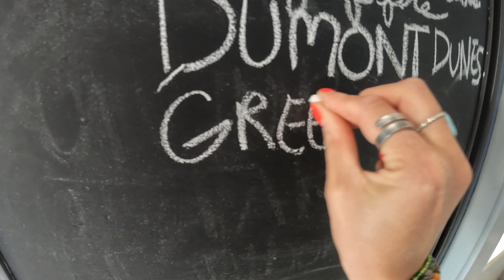Watermelon Crawl Day 2: Exploring Utah’s Scenic Back Country Trails!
Dear Diary,

Here we are for day 2 of the UTV Utah annual Watermelon Crawl ride, and we are doing "Behind The Reef" which is right on the outskirts of Goblin Valley, and let me tell you, it is absolutely beautiful. The scenery is like something right out of a John Wayne Western.

To those of you who are always so kind and reciprocate the same positive energy, thank you, and thank you for following along on our journey, you are appreciated.

Stay positive, and live your best life 🤘🏽

Rebel Style Kustoms
Interested in upgrading your cage to the best cage on the market?

Dig the @whiskeythrottlesd gear we wear?